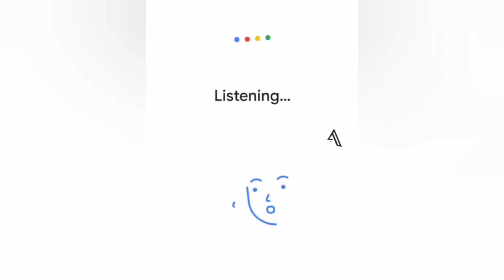Indian Army Attitude❤| Indian Army Lover❤| Army Rock || Tera Baap Aaya Army Status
Army💪 Lover
Whatsapp status
Army forever❣️
Army Rock

Best Army attitude Video